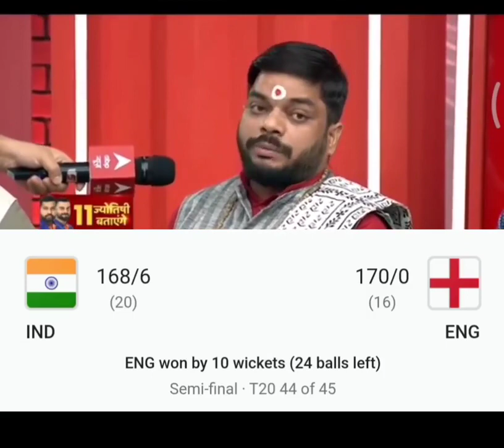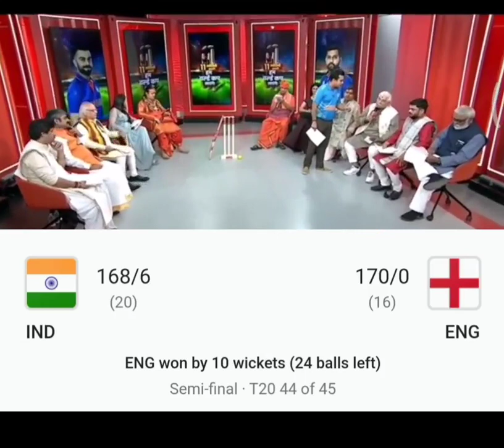hypocracy indiancricket india indian indianmedia pakhand jyotish